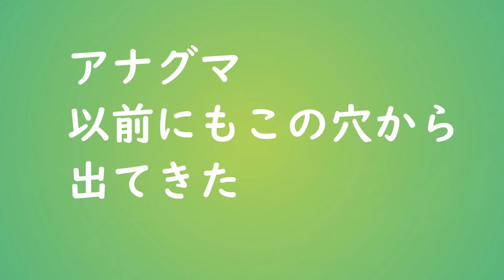アナグマ冨士山公園の主 愛媛県大洲市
アナグマが側溝の穴から出てきました。このアナグマ、以前にもこの穴から出てきました。
ここを住み家にしているようです。
アナグマよく見ると、愛嬌のある顔をしています。